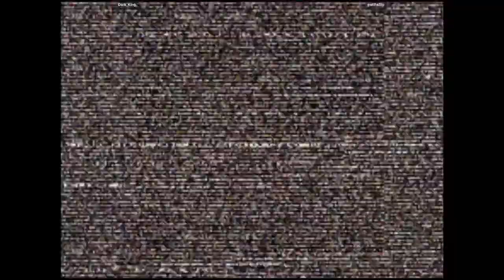CVS2 - Dark_King_ VS pattheflip | 🇺🇸🇺🇸 Fightcade2